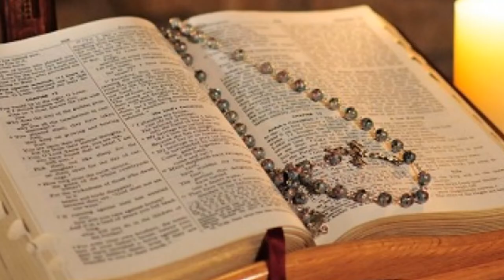Suy Niệm Lời Chúa : Thứ Sáu, 02/08/2019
chúa giêsu: ngôn sứ bị rẻ rúng tại quê hương mình